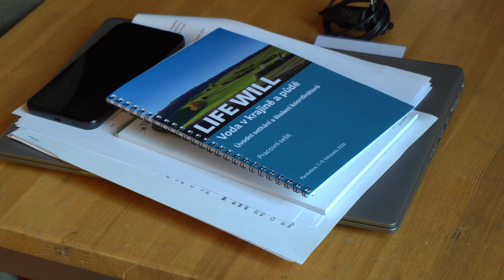Úvodní školení nových účastníků projektu LIFE WILL - Voda v krajině a půdě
O víkendu se uskutečnilo úvodní školení k projektu LIFE WILL – Voda v krajině a půdě. V Ekocentru Paleta se sešla inspirativní skupina lidí z 23 obcí Česka a Slovenska. Rozhodli se vytvářet návrhy opatření, díky kterým bude krajina okolo jejich obcí schopna lépe zadržovat vodu, bude se zelenat a bude zdravější a krásnější. Společně jsme tak zahájili druhou fázi projektu, který má za cíl zvýšit odolnost zemědělské krajiny a jejích obyvatel vůči změně klimatu.